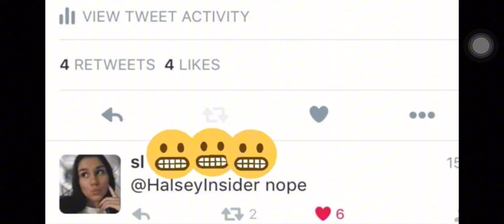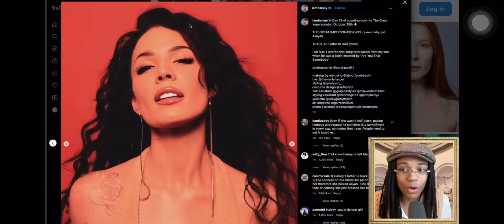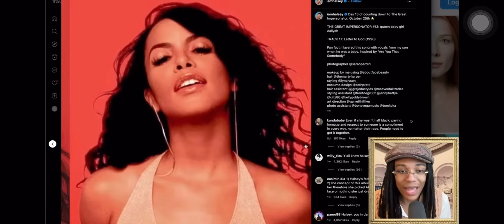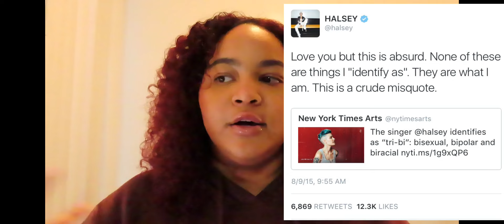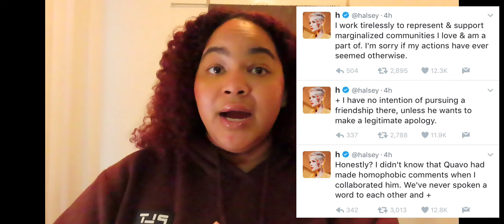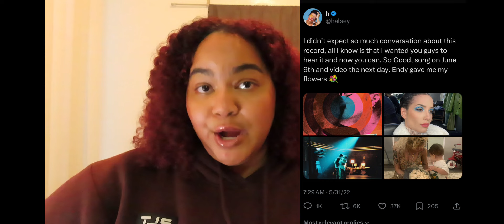in defense of Halsey (aka HALSLAY)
Oh Miss Halsey, its been a journey.

hello hello hello. thank you for watching, i hope you enjoyed! the people of Palestine, Congo and Sudan are need of help and attention, so whatever you can do to help them! Boycott ANY AND ALL companies that are directly funding the “cleansing” of these countries. call your reps. demand a ceasefire. do any and everything you can. Links down below 🫶🏽.

spons&sp_csd=d2lkZ2V0TmFtZT1zcF9waG9uZV9zZWFyY2hfYXRm&psc=1

links to social media & makeup used.

Prouducts mentioned:

setting powder

loose powder